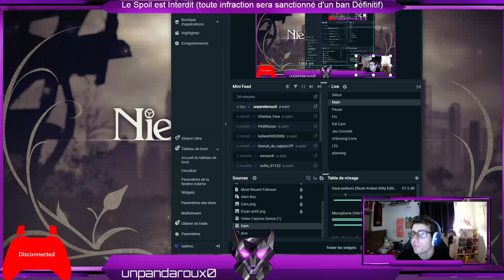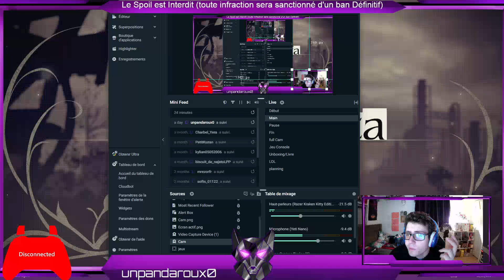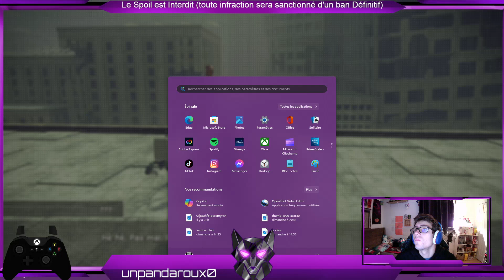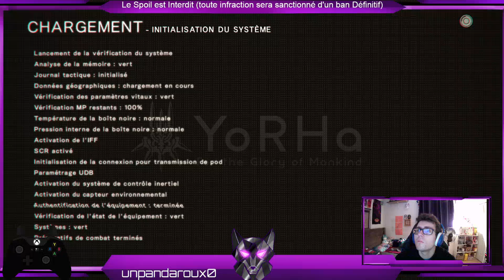NieR: Automata #9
NieR: Automata raconte l’histoire des androïdes 2B, 9S et A2 et leur combat féroce contre une dystopie régie par de puissantes machines.

L'humanité se trouve exilée de notre planète par des formes de vie mécaniques d'un autre monde. La dernière chance pour la résistance humaine de reconquérir notre planète est d'envoyer une horde de soldats androïdes pour détruire les envahisseurs. Maintenant, une guerre entre machines et androïdes fait rage. Une guerre qui va bientôt dévoiler les mystères longuement oubliés de ce monde…

souris : ( avec le pc)

clavier : (avec le pc)

 Réseau